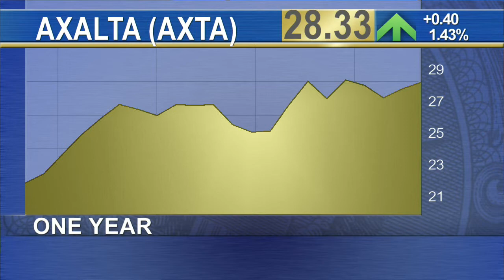Coatings Company Axalta to Sell 10 Percent Stake to Berkshire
Warren Buffett's Berkshire Hathaway Inc. is paying $560 million for a nearly 10 percent stake in Axalta Coating Systems, which has seen its stock rise more than 36 percent since it went public last fall. Axalta Coating Systems Ltd. makes high performance coating systems for use on vehicles and in industrial markets. Berkshire will pay $28 each to buy 20 million shares of Axalta from the private equity firm The Carlyle Group, which will still hold a 45 percent stake in the Philadelphia company after the sale. The stock closed at $28.33 on Monday. Carlyle Group took the company public last November with an initial public offering of 50 million shares. The stock closed at $20.75 on its first trading day. Axalta shares are up 4 percent in pre-market trading.